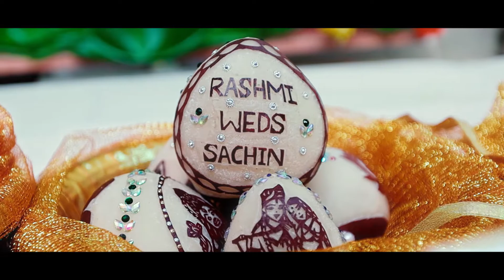Rashmi's Haldi HD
Best Photography Service in Bangalore, Chennai, Hyderabad, Mysore and more.